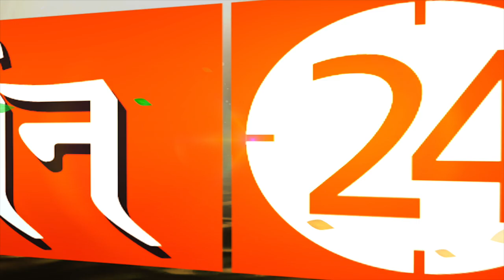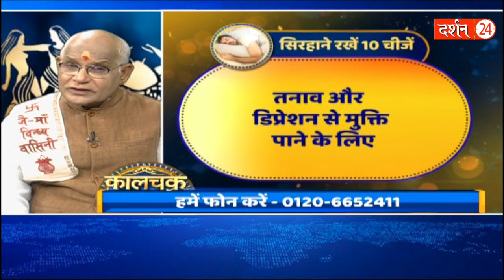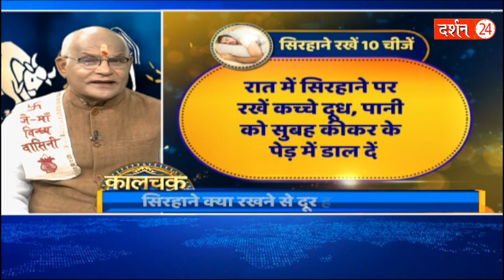ये महाउपाय 40 दिन बाद पक्का असर दिखाएगा ! | Pandit Suresh Pandey | Darshan24